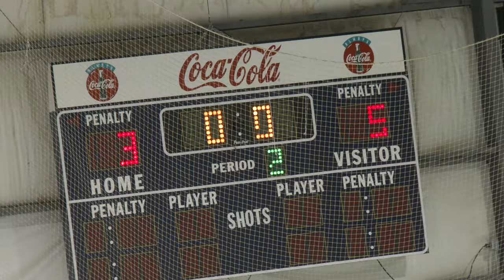De Smet Inline Top Plays on 4-7-17 vs. Francis Howell Central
De Smet JV Inline Top Plays on 4/7/17 vs. Francis Howell Central.  De Smet won 5-3.